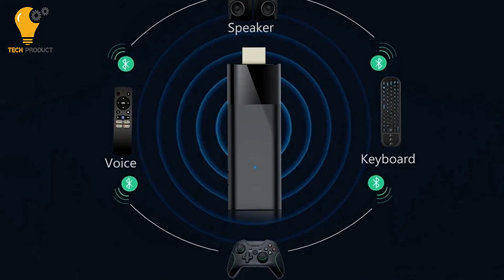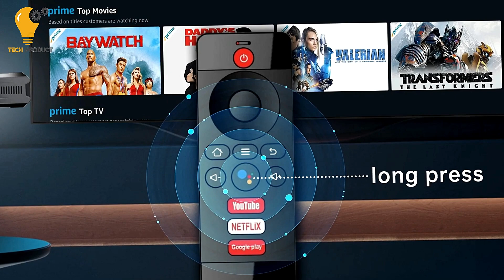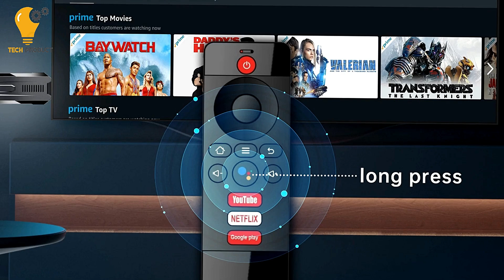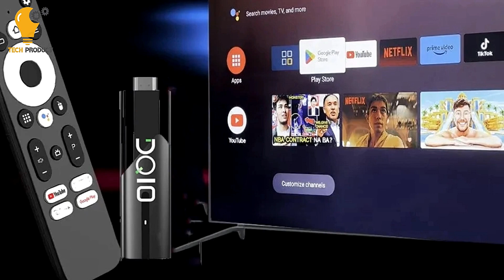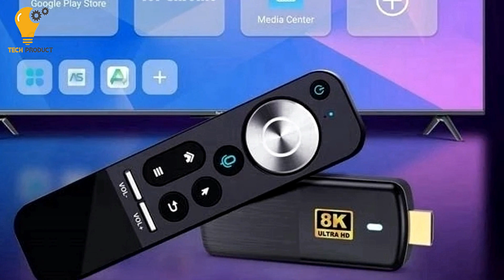2024's Best Android 13 Smart TV Sticks | Ultimate Top 5 Picks!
► 2024's Best Android 13 Smart TV Sticks

► Check The Price:

1. Kebidumei H96 Max
2. Lemfo DQ10
3. Woopker X88
4. Blkj Q6
5. Transpeed M98-Y6

"All claims, guarantees, and product specifications are provided by the manufacturer or vendor. Tech Product cannot be held responsible for these claims, guarantees, or specifications"

► TIMESTAMPS:
00:00 Intro
00:13 Transpeed M98-Y6
02:04 Blkj Q6
04:02 Woopker X88
05:51 Lemfo DQ10
07:44 Kebidumei H96 Max